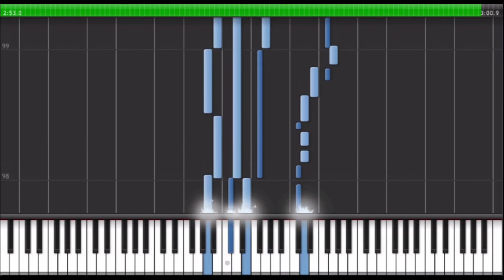Emergency Gate - Advent 2013 - Day 4 - Keyboard Playalong - Double Suicide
This is our new advent calendar. There will be one video for every day until the 24th December.

Daniel made this for you to show you how to play Double Suicide on the keys.
So grab your synthies and play along.